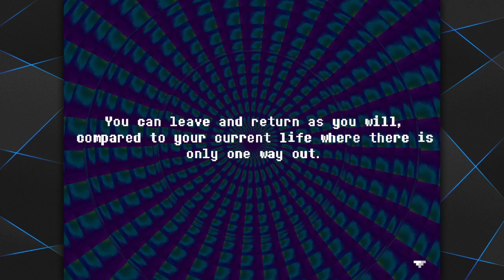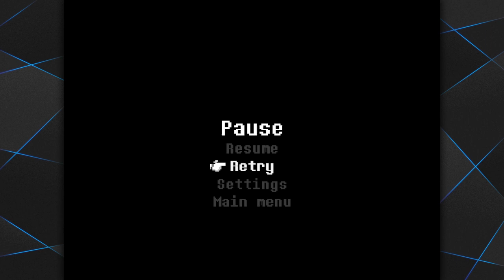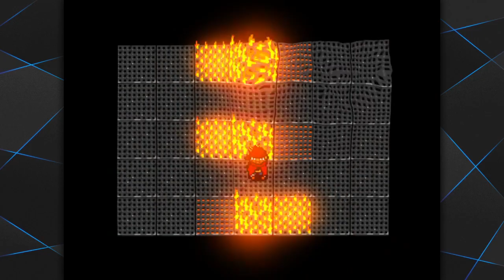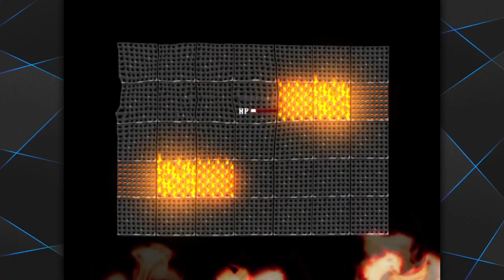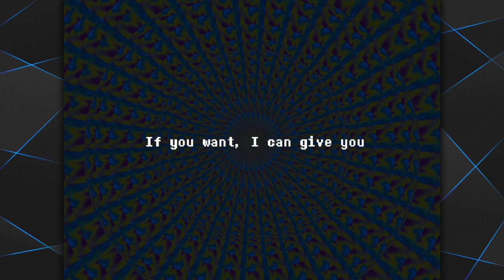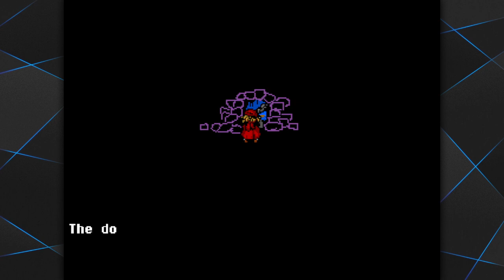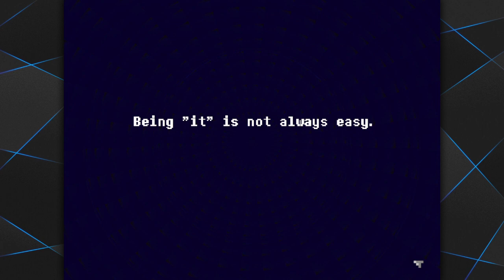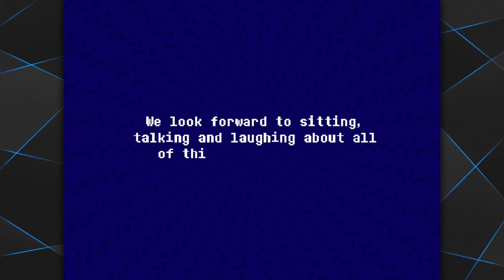Everhood: Part 1